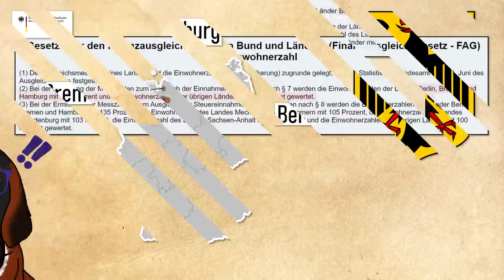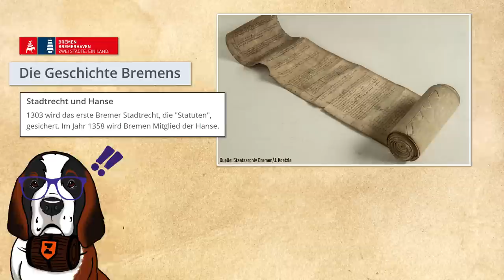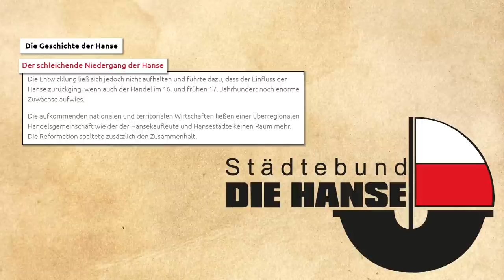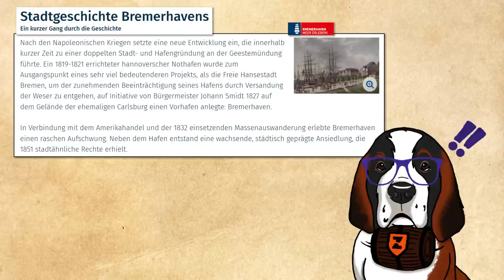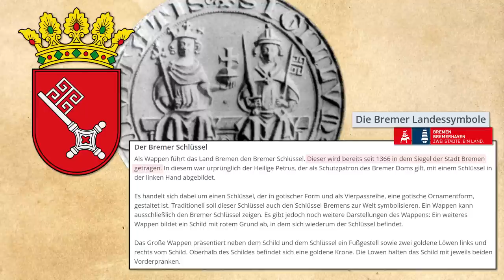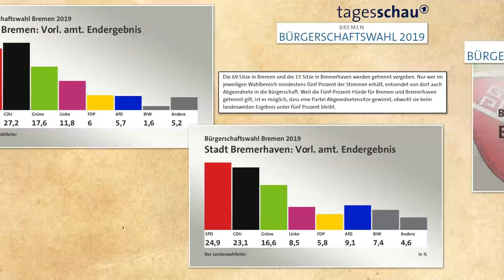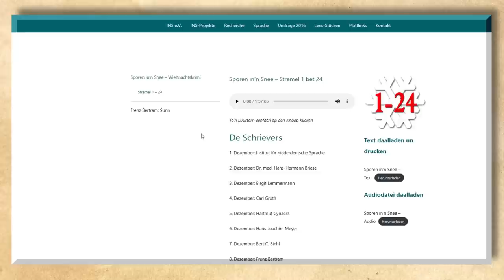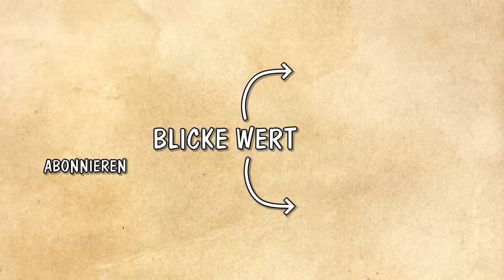Freie Hansestadt Bremen | Der deutsche Zwei-Städte-Staat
Bremen ist einzigartig. Aus vielen verschiedenen Gründen. Zunächst ist Bremen der einzige Stadtstaat Deutschlands, der aus zwei Städten besteht. Darüber hinaus kennt das Land Bremen eine spezielle Art der Sperrklausel und Bremen ist eine Stadt, die über viele Jahrhunderte (fast) ohne Unterbruch eigen- und selbständig blieb.

Institut für niederdeutsche Sprache e.V.

Offizielle Seite des Landes Bremen
Bremen in Zahlen 2021
Offizielle Seite der Stadt Bremen
Offizielle Seite der Stadt Bremerhaven
Gründung Bremerhavens (1827) | Bremerhaven
Die Hanse | Offizielle Seite
Arbeitslosigkeit nach Ländern | bpb
Stadtgeschichte Bremerhavens | Bremerhaven
Regional- und Minderheitensprachen und ihre Förderung in Deutschland | Deutscher Bundestag